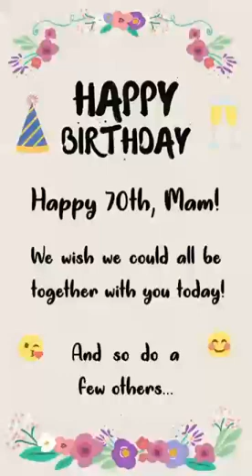Bernie birthday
Video from Paul Christie